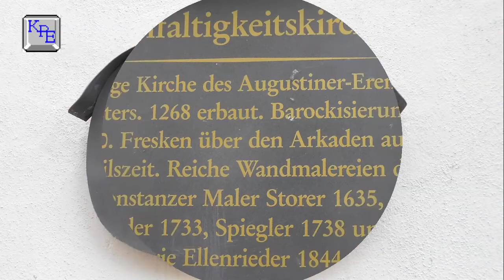Konstanz am Bodensee und Stein am Rhein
Wir sind nach Konstanz am Bodensee gereist. In der Stadt haben wir einige schöne Gebäude in der Altstadt besucht. Durch den Ort strömt der Fluss Rhein. Weiter im Westen waren wir dann im Ort Stein-am-Rhein, der in der Schweiz liegt. Auch hier strömt der Rein durch den Ort hindurch. In ihm haben wir auch einige schöne Gebäude gesehen. Wir waren in einem Gebiet, wo hier im Westen durch Konstanz und Stein am Rhein das Wasser aus den Bodensee fließt, da im Osten von einigen Flüssen Wasser in den Bodensee hinein strömt.